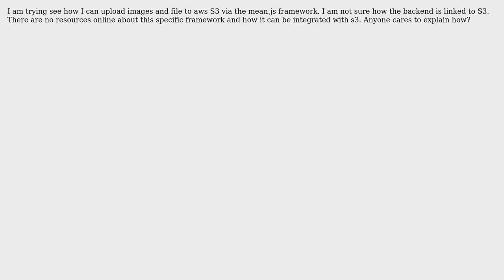How to connect mean.js to AWS S3?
With thanks & praise to God, and with thanks to the many people who have made this project possible! You are responsible for your own actions.